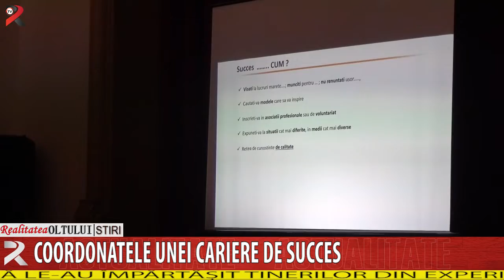Coordonatele unei cariere de succes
Amfiteatrul Colegiului Național ,,Radu Greceanu,, a găzduit la finele săptămânii o conferință organizată de Asociația ,,George Poboran-pentru copiii noștri,,. În cadrul acesteia, mai mulți tineri ce pot reprezenta modele de succes în carieră le-au împărtășit tinerilor din experiențele trăite în drumul spre afirmare. A fost a III-a manifestare al cărei scop declarat este de a-i ajuta pe adolescenți să-și găsească drumul în viață și să încerce să-l parcurgă în cel mai scurt timp și cu sacrificii cât mai puține.